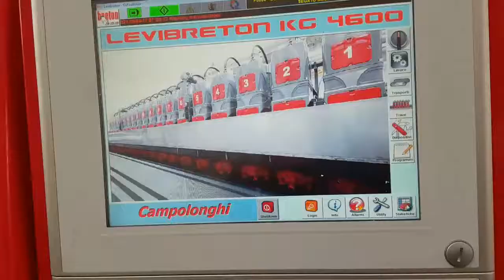Breton - Levibreton KG4600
Die Levibreton KG war ein Projekt mit riesigem industriellem Erfolg, sei es für den Hersteller Breton, wie auch für die Kunden, die diese Maschine erstanden.
Mehr als 1.300 bisher produzierte Maschinen.